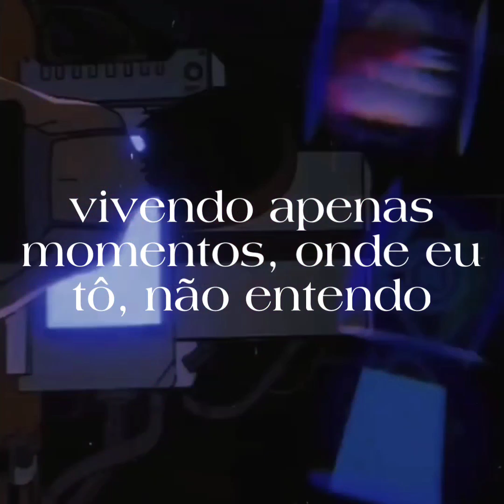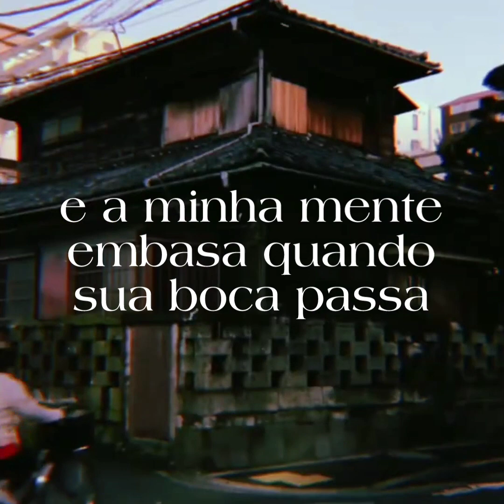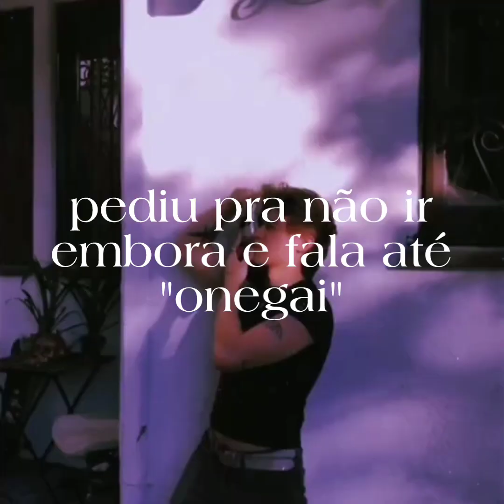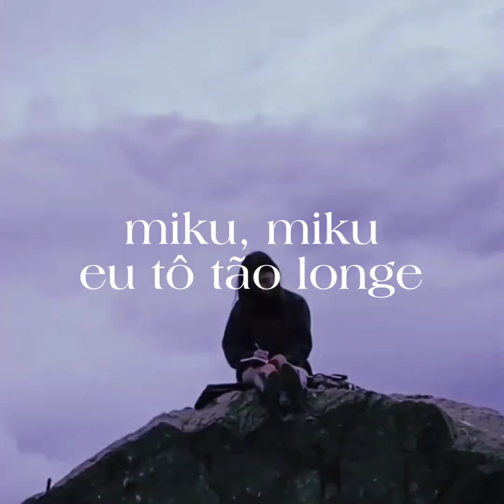duvido você conseguir parar de ouvir essa música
Siga-nos: @sadness_lyrical

"Crias In Japan (Remix)" Já está disponível nas principais plataformas de streaming!

FICHA TÉCNICA:
Composição: @erix.sz @omgtruh @rakky.mp3
Voz: @erix.sz @omgtruh @rakky.mp3 @mikuhatsune
Produção Musical: @prodmasuk & @okami_smile
Produção Visual: @sadness_lyrical

Música: Miku Hatsune, Erix, Truh, Rakky - CRIAS IN JAPAN (Okamk Remix)

você vai se viciar nessa música